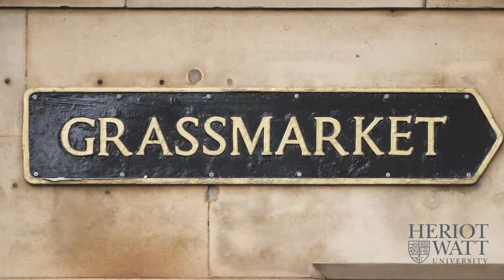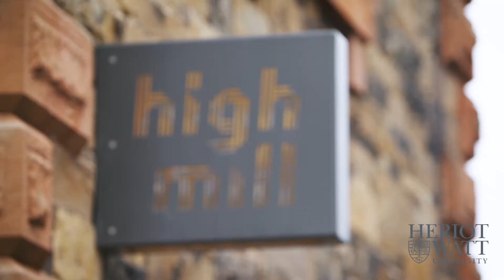Capital Connection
Heriot-Watt University, School of Textiles and Design is a short train ride from Edinburgh.